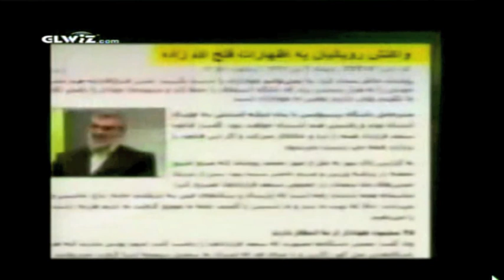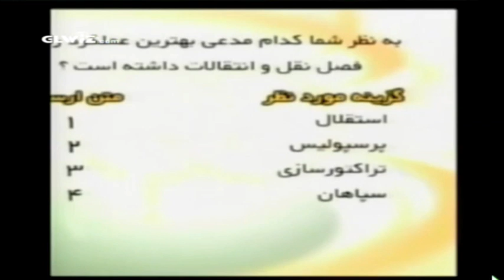رویانیان و فتح الله زاده